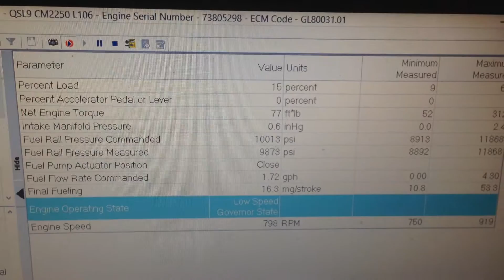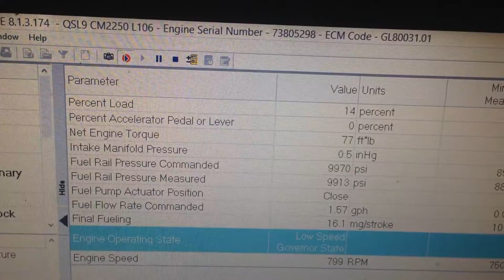QSL9 marine engine testing part 2